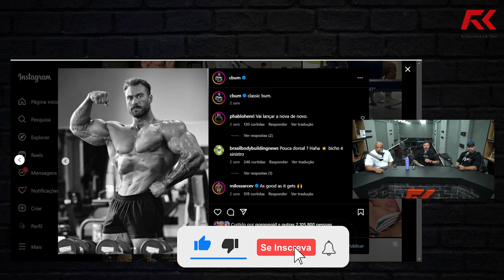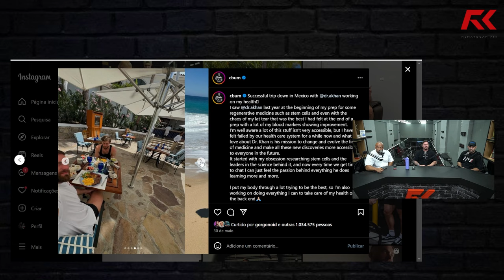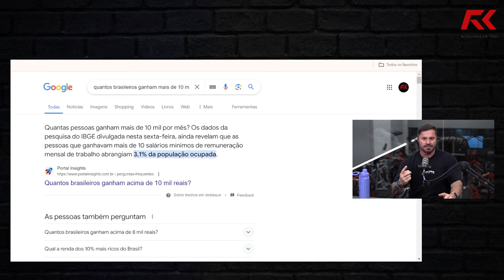CARIANI FALA A VERDADE SOBRE CBUM E DEIXA RECADO PARA OS ATLETAS – IRONCAST CORTES